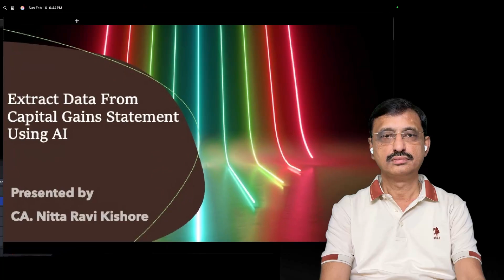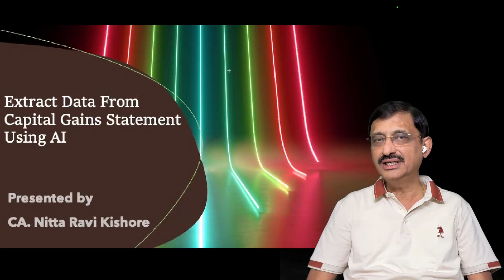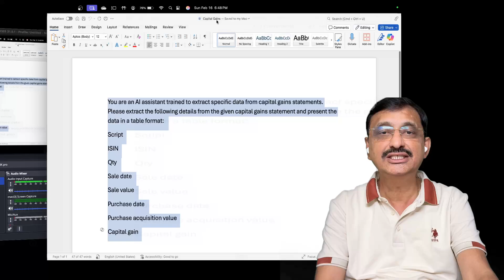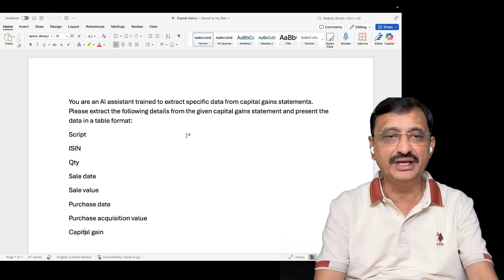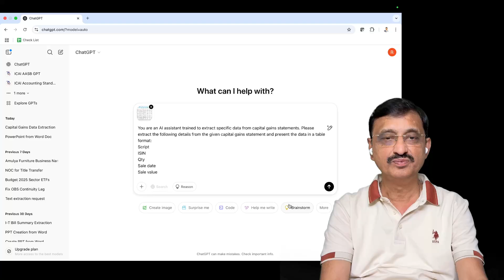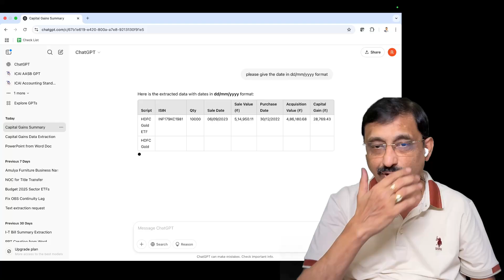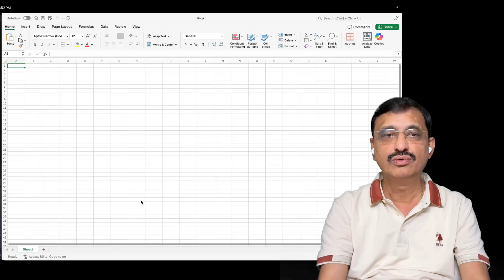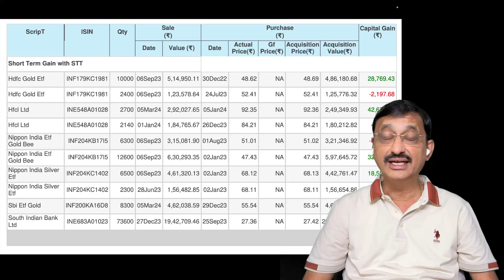Extract Data from Capital Gains Statement using AI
CA. Nitta Ravi Kishore explains how to Extract Data from Capital Gains Statement using AI